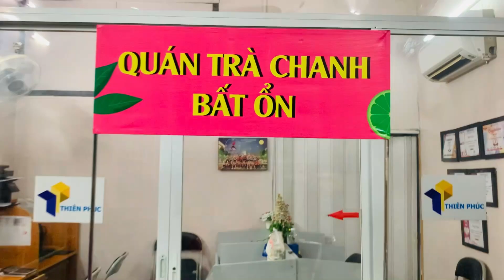Xe bán trà chanh " BẤT ỔN " thu hút ánh nhìn của khách hàng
Ngày nay khi việc bán trà chanh giã tay đang trở thành cơn sốt trong giới trẻ vì loại hình này không đòi hỏi số vốn quá lớn cũng không cần đầu tư quá nhiều máy móc hiện đại. Chỉ cần một góc nhỏ ở vỉa hè cùng với xe đẩy là bến đỗ dừng chân cho nhiều người đi đường ghé vào mua mang đi. Cũng chính bởi những ưu điểm như vậy mà mở xe bán take away đã nhanh chóng thu hút rất nhiều người kinh doanh.  Vì vậy nếu muốn xây dựng được thương hiệu cho riêng mình thì bạn phải tìm hiểu thật kỹ những yếu tố cần thiết khi lựa chọn mô hình kinh doanh cafe mang đi.
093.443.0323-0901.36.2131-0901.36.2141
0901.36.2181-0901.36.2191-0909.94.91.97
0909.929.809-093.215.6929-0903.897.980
Thời gian làm việc:
8h–17h30 (Thứ 2–Thứ 7)